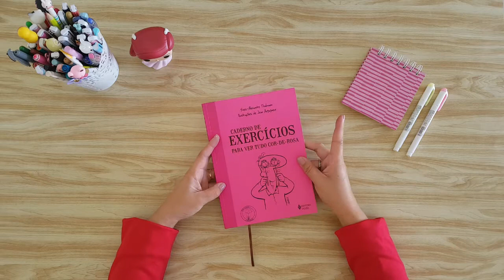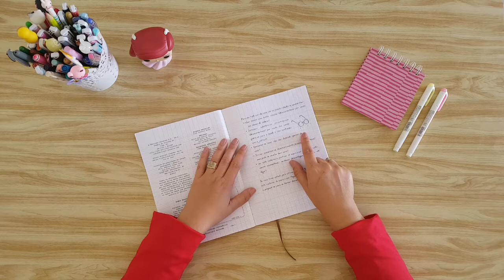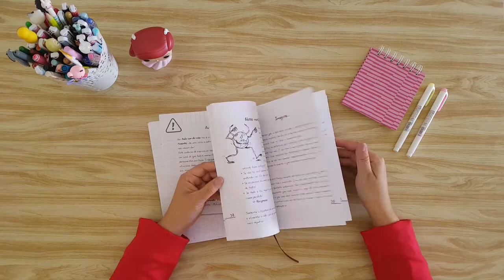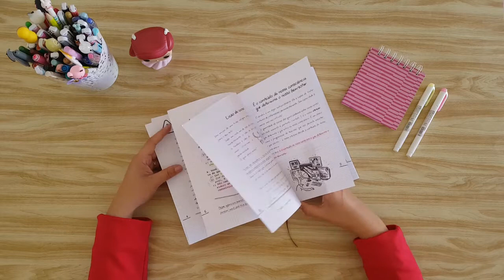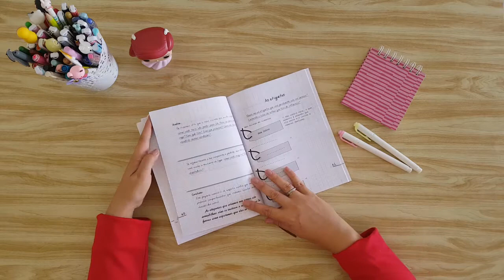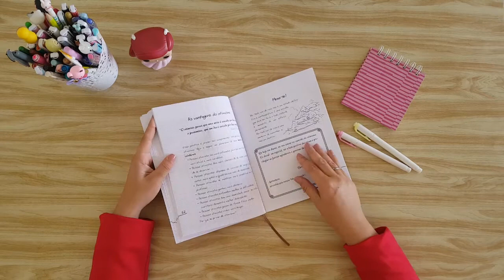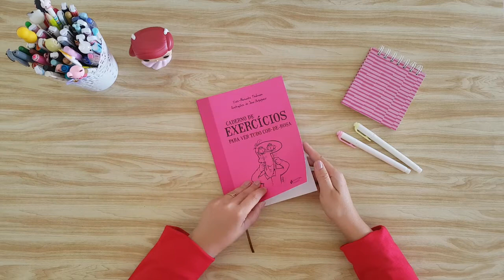REVIEW Livro Caderno de Exercícios para ver tudo cor-de-rosa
Comprei na Amazon Brasil
Os marcadores que usei são os Zebra Mildliner

Conheça e assine Amazon Prime